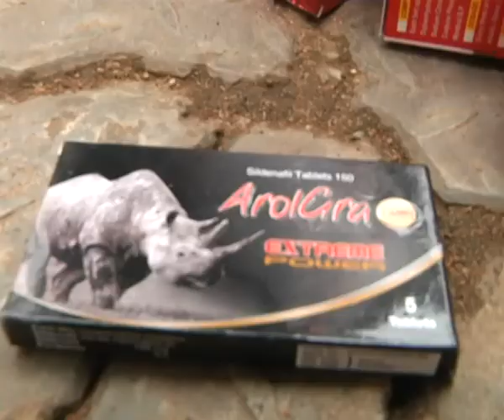CW 002 01